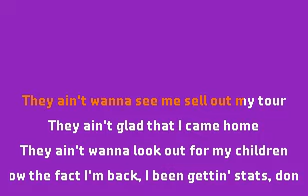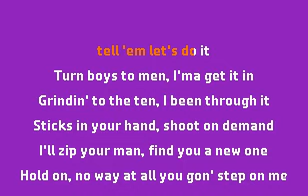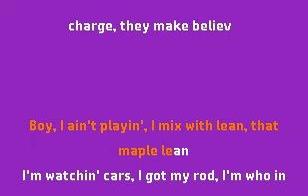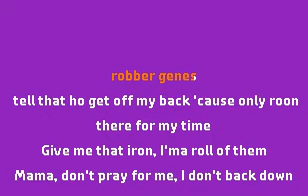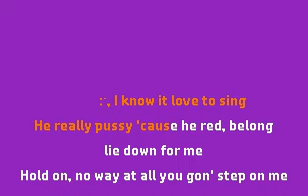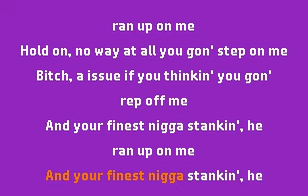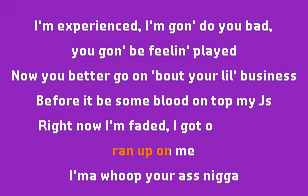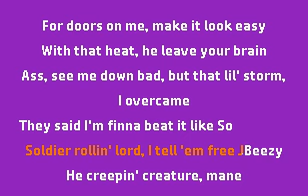Won't Step On Me YoungBoy NBA Karaoke Lyrics